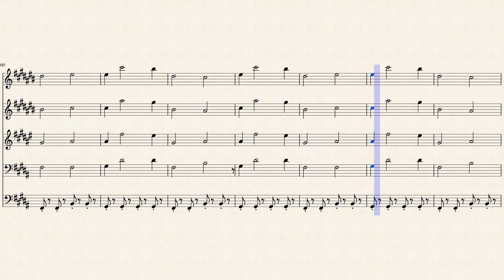Berserk - Forces - Brass Quintet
Arrangement of Berserk - Forces by Susumu Hirasawa